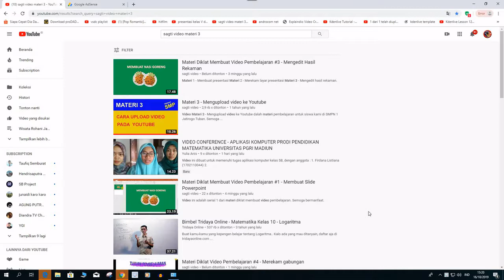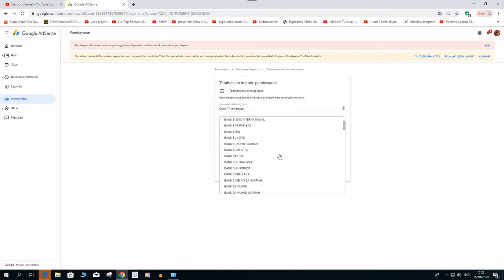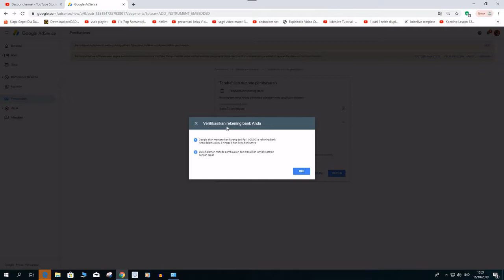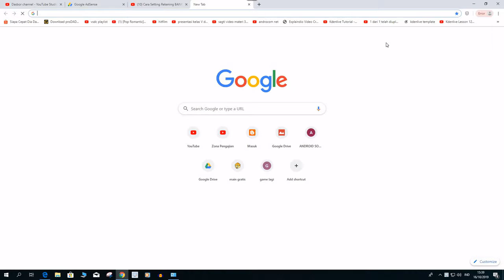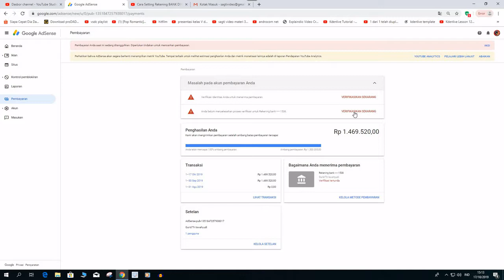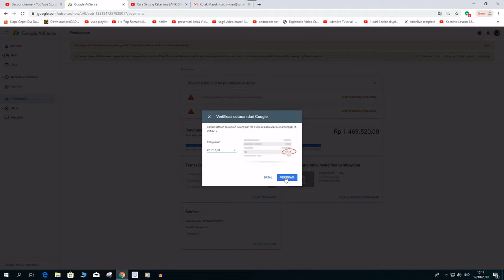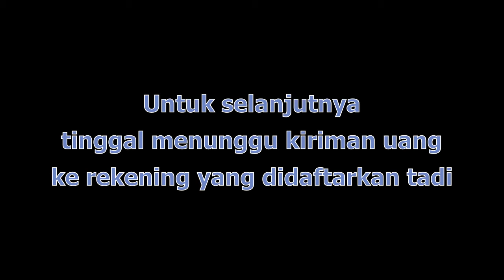Materi 7 - Cara Mencairkan Uang di Youtube lewat transfer rekening bank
Dalam video kali ini admin akan membahas tentang cara mencairkan gaji youtube via transfer rekening. Caranya sangat mudah.